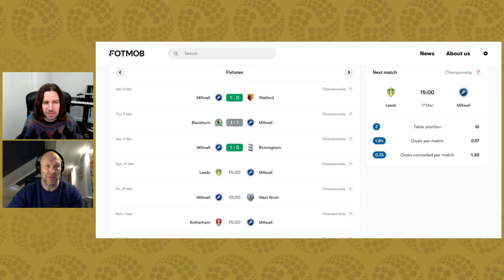How has Neil Harris TRANSFORMED Millwall?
Millwall were 'Parkin's Pick' on this weeks Championship Check-In Podcast, Sam and I discussed Neil Harris' huge impact and how he's turned around the Lions fortunes.